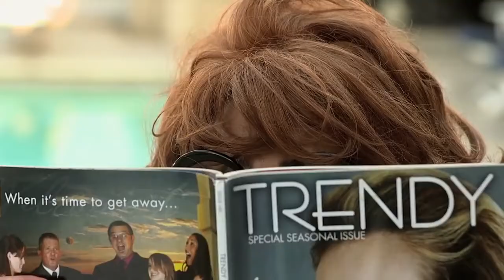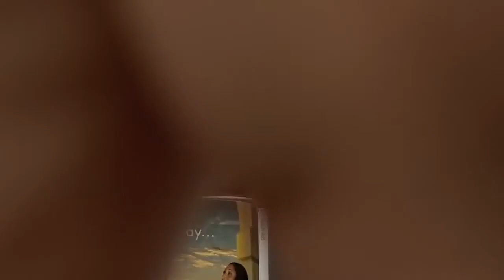Hi Fashion - EIGHTEEN (Music Video)